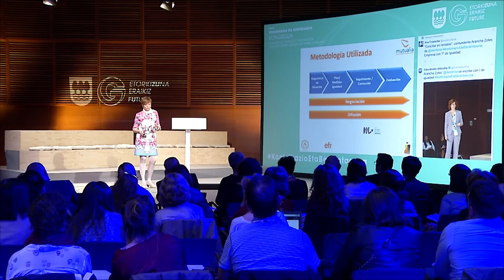Cristina Mendia. Mutualia enpresaren jardunbidea Berdintasuna eta kontziliazio alorrean